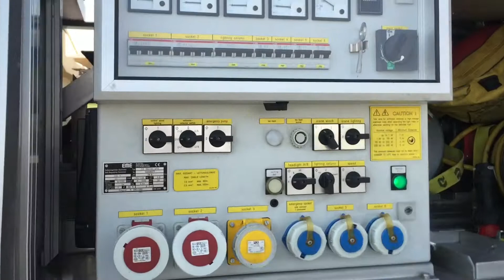Firefighter Rescue Training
car crash
truck firefighter